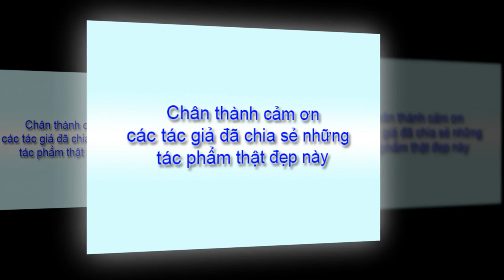Top Best Picture "Mê Nhiếp Ảnh Group" Facebook / 03-02-2020.